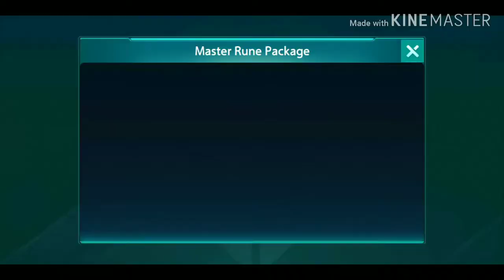[ShellFire] Murphy Gaming! TRIPLE kill!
ShellFire FPS..